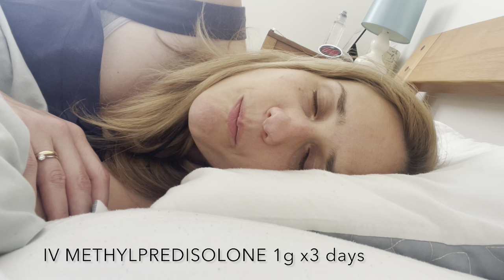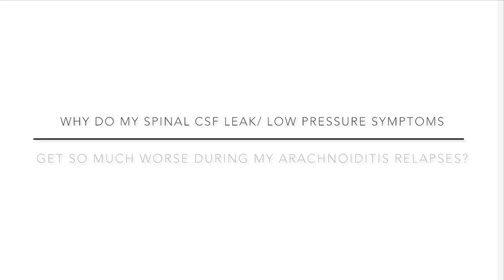ARACHNOIDITIS RELAPSE AUGUST 2023 WITH ACUTE LOW PRESSURE HEADACHE FLARE - What is the connection?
This video documents my recent arachnoiditis/ adhesive arachnoiditis flare in August 2023. During this video I also consider the question as to why my low pressure headache/ spinal csf leak symptoms get equally acute during the flare. How does the increase in the inflammation and the physiological mechanisms at play cause me to revert to such distinct Spinal CSF leak symptoms? As has always been the case in my medical history over the past 8 1/2 years since a ladder fall in January 2015.

I was diagnosed with a suspected spinalcsfleak in February 2015 - although it took another 4 years to see evidence of a leak on my MRI. I was then diagnosed with arachnoiditis in July 2020 - 5 years later. Although I truly believe that the arachnoiditis has been there from the start because each relapse takes on the same pattern as my first deterioration, the first week following my accident.

Everything I discuss in my videos is based on personal experience, years of symptom observations, plus my own research and listening to others stories. My experiences are unique and thus uniquely managed by my two neurology teams and two different Midlands UK NHS hospitals. So I cannot comment or offer any medical explanations, advice or diagnosis to others. I only share my own story in the hope that it may help others on their unique journeys to more answers.

0:00 Into
0:12 Relapse intro
1:06 Post flare recap
1:52 WHY DO MY SPINAL CSF LEAK/ LOW PRESSURE SYMPTOMS
GET SO MUCH WORSE DURING MY ARACHNOIDITIS RELAPSES?
2:00 Low pressure/ spinal CSF leak symptoms
3:48 Explaining my acute low pressure symptoms during relapse
5:56 Taking 40mg oral prednisolone (steroid)
6:06 My legs are not working properly
6:50 Relapse cause/ triggers: car travel then jolting spine
11:38 Follow up call with Neurologist
13:40 IV Methylprednisolone 1g IV x3 days on GPAU
14:44 Do high dose steroids increase ICP?
16:40 2 week prednisolone taper from 30mg to 5mg every other day normal dose
18:42 Can you relate? Do you get similar symptoms? Please do comment or reply.

For the full summary of my medical history including ladder fall in January 2015, spinal CSF leak diagnosis and footage of my January 2021 arachnoiditis flare see this 5 min video

To read more about my arachnoiditis diagnosis in July 2020 and journey since then

SPINAL CSF LEAKS: Clinical Presentation, Investigation Findings, and Treatment Outcomes of Spontaneous Intracranial Hypotension Syndrome (NHNN authors)
ARACHNOIDITIS: ‘Arachnoiditis – Taming the Most Painful Pain’ Dr Forest Tennant video and ‘Arachnoiditis No Longer A Rare Disease’
IV STEROID TREATMENT PAPERS: Dr J. Antonio Aldrete also co-authored a comprehensive medical book called ‘ARACHNOIDITIS THE EVIDENCE REVEALED’ with a whole chapter (51) dedicated to the study of using IV Methylprednisolone in the acute stages of Arachnoiditis/ Adhesive Arachnoiditis to prevent further progression and damage.
Another medical paper supporting the use of steroids in treating early stage arachnoiditis: Immunotherapies in chronic adhesive arachnoiditis – A case series and literature review
And another case where IV methlyprednisolone was successfully used: Idiopathic Arachnoiditis of the Cauda Equina: A Case Report from Tanzania